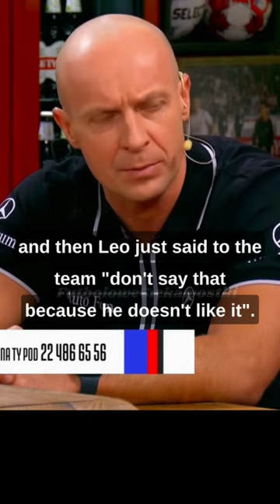Referee Szymon Marciniak About Leo Messi Part 2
Statement of the Polish football referee Szymon Marciniak about Leo Messi, during a live program on the Kanał Sportowy.